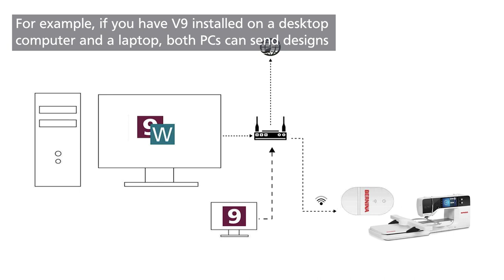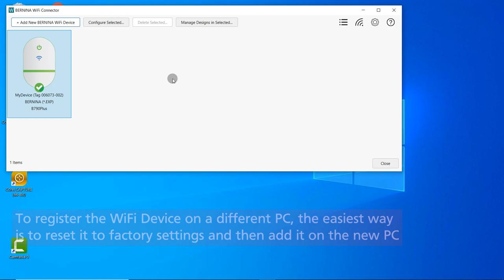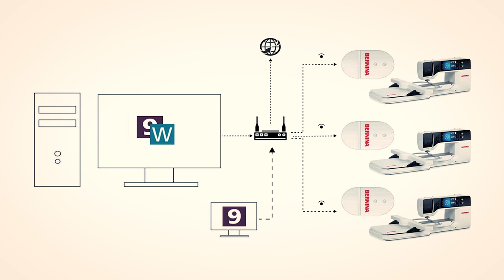BERNINA Embroidery Sofware 9 Tutorial: Using the BERNINA WiFi Device on multiple PCs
¦ It is possible to send designs from multiple PCs to the WiFi Device or use several devices if you have more than one embroidery machines.

Watch this tutorial video for step-by-step instructions on how to send designs from your computer to the BERNINA WiFi Device.

BERNINA Embroidery Software 9 is the newly developed software with both the long time embroiderer and the BERNINA Software novice in mind. It opens the door to outstanding and creative embroidery and is available in two levels:  DesignerPlus offers all the great new and incredible embroidery features for creatives, who want to design unique motifs. Creator, the second level, is the entry to embroidery, giving the upcoming embroiderer all the tools needed.